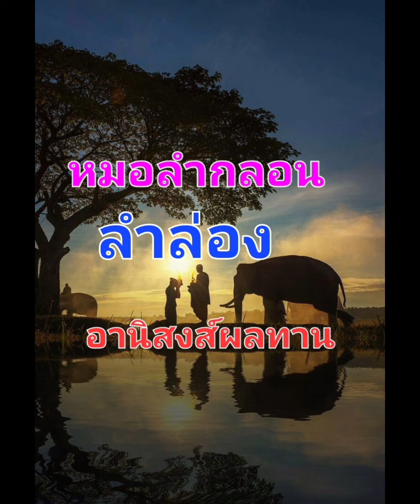ลำล่อง ม่วนๆ บทกลอนเรื่อง "อานิสงส์ผลทาน"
หมอลำกลอน เป็นการแสดงศิลปะพื้นบ้านของชาวอิสาน เริ่มมีมานานแล้วเท่าใดไม่ปรากฏหลักฐาน ทราบเพียงแต่ว่าเป็นศิลปะที่แทรกซึมอยู่ในสายเลือดของชาวอิสาน เป็นมรดกทางวัฒนธรรมของพวกเขา นักแสดงจะมีชื่อเรียกกันว่า "หมอลำ" คำว่า"หมอ" ก็แปลว่าผู้เชี่ยวชาญทางใดทางหนึ่ง คำว่าก็หมอกลอน คือหมอกวีที่ชำนาญการขับร้องลำนำ คำบท คำกลอนนั่นเอง

เพลงหมอลำกลอน มีไว้เพื่อให้ชาวบ้านได้นำมาร้องมารำในยามมีงานบุญต่าง ๆ ในหมู่บ้าน หรือในงานวัด ทั้งงานสุขและงานทุกข์ ชาวบ้านก็จะนำเอาหมอลำกลอนมาเล่นกันให้สนุกสนาน โดยเฉพาะในช่วงหลังฤดูกาลเก็บเกี่ยวข้าว โดยมักนำเอาเรื่องราวในวรรณคดี นิทานพื้นเมืองความเป็นอยู่หรือสภาพของสังคม ตลอดจนเหตุการณ์ทั่วไป มาแต่งเป็นเรื่องราวเพื่อขับร้องเพื่อให้ผู้ฟังได้เกิดความเข้าใจและบันเทิง